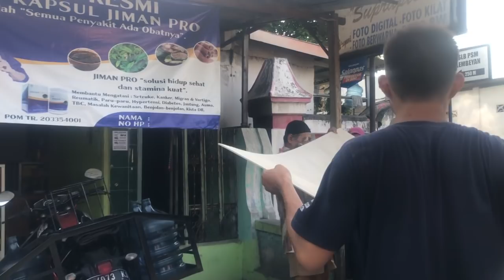Sederhana TAPI MENGHASILKAN UANG